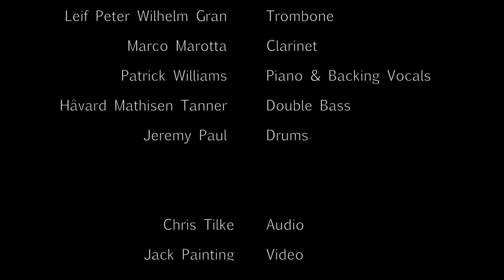I Wanna Be Like You (Disney) - Swing'it Dixieband (Vintage Jazz Cover)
Special thanks to the amazing venue Toulouse Lautrec Jazz Club! Please do go and visit their amazing venue in London whenever you're around!

The band:
Martin Jarl Velsin - Trumpet & BVs
Leif Peter Vilhelm Grahn - Trombone & BVs
Jonah Hitchens - Banjo & Vocals
Patrick Williams - Piano & BVs
Marco Marotta - Clarinet
Håvard Mathisen Tanner - Double bass
Jeremy Paul - Drums

Mixing and recording by Chris Tilke
Video by Jack Painting